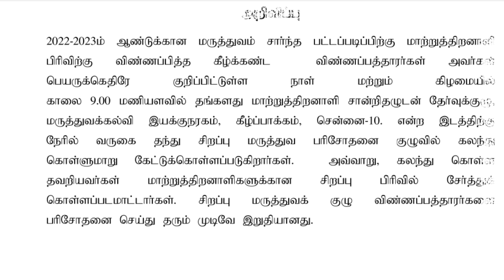Paramedical Degree படிப்பிற்கு விண்ணப்பித்த மாற்றுத்திறனாளி மாணவர்களுக்கு முக்கிய அறிவிப்பு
Link for paramedical Disability candidate notification

1. Objective NCERT at your Fingertips for NEET-AIIMS - Chemistry
2.  Objective NCERT at your FINGERTIPS for NEET-AIIMS - Biology
3.  Objective NCERT at your FINGERTIPS for NEET-AIIMS - Physics
4.  NCERT at your fingertips physics chemistry and biology combo for NEET/ AIIMS 2019-20
5. 12 Years' Solved Papers CBSE AIPMT & NEET 2020

Telegram link you can Join
TamilStore